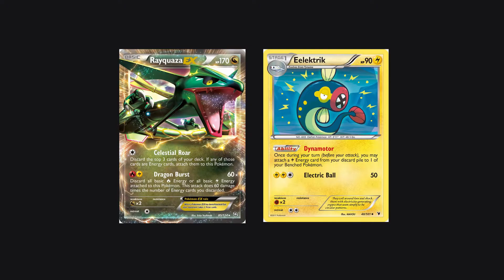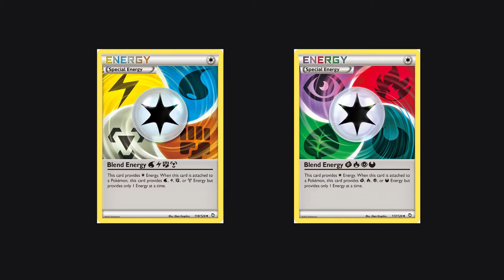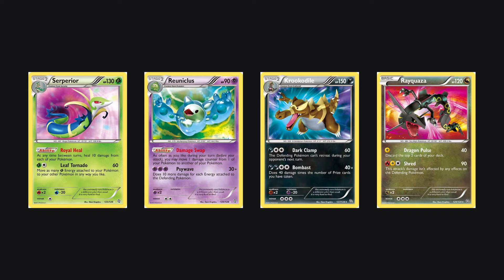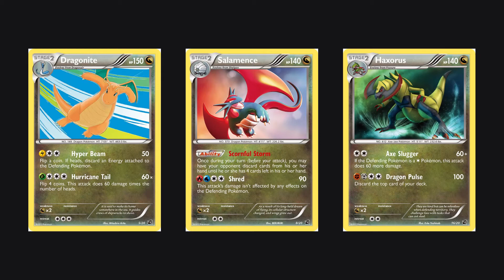La Historia del Pokémon Trading Card Game. Episodio 27: Dragons Exalted y Dragon Vault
¡Hola! Este es el vigésimo séptimo episodio de mi serie semanal sobre la historia del Pokémon Trading Card Game en occidente, donde veremos los sets Dragons Exalted y Dragon Vault. Música del video